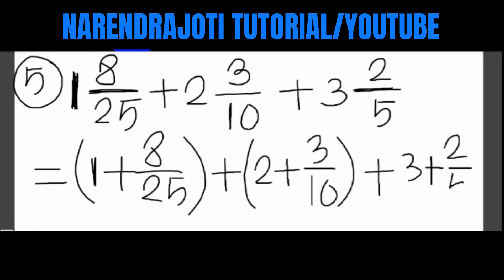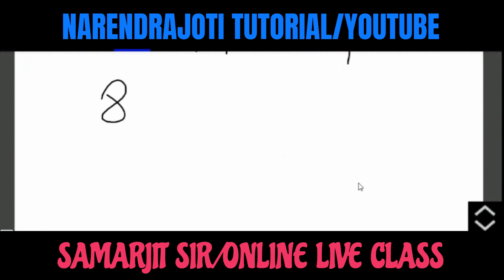Important Simplify | Model Questions | Rk Mission Admission Test Preparation | Samarjitsir | rkmv